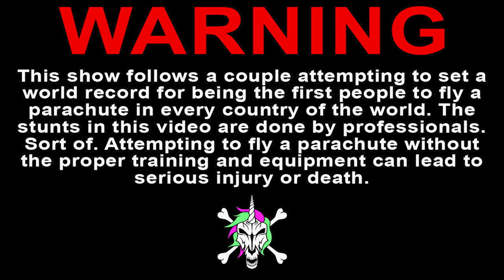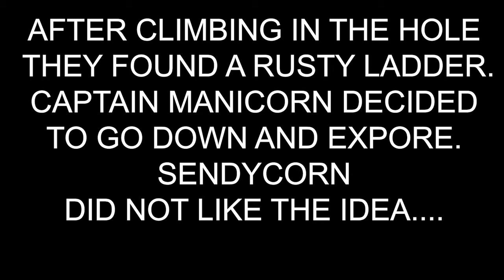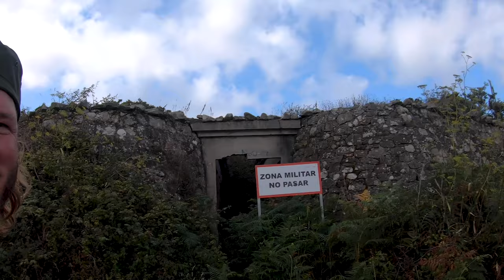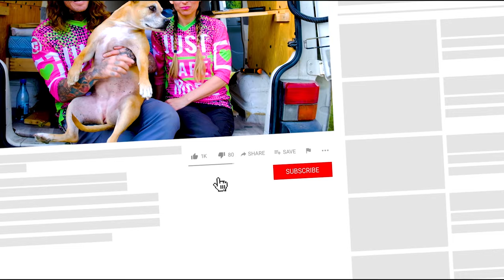We flew off Vixía Herbeira (HIGHEST CLIFFS in Spain!) - Ep. 7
"There's Something INSANE Down Here".😳 Unexpected surprises in northern Spain as the crew discovers some epic high (and low!) places.

We work with brands we love to bring you FREE stuff!

Chapters
0:00 Arrived in the northern Coast of Spain
0:44 Speedsoaring in Spain
4:27 Vixía Herbeira Speedsoaring the highest cliff
9:42 Underground military bunkers
14:10 Giveaway

About us

Did you know that more people have been to space than have been to every country in the world? Two American adventurers give viewers an inside look as they pursue a never-before-attempted world record by flying a parachute in every country in the world. Together, they must overcome impossible obstacles, risk severe injuries, and push every limit in order to fulfill a dream where one wrong decision could cost them their lives.

Season 1 (The Prequel) follows Jamie and Sandra in the months before the record as they traveled through Europe in a campervan with their friend Jamie #2 and their dog, Freedom. They drive through Spain and 9 other countries in Europe looking for extreme sports along the way, until a worldwide pandemic traps them in Romania and turns their world completely upside down.